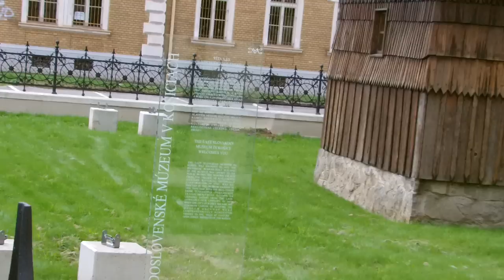Východoslovenské Múzeum - The East Slovakian Museum in Košice